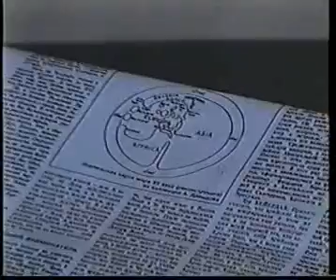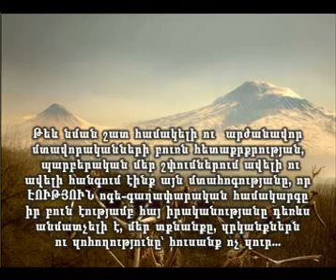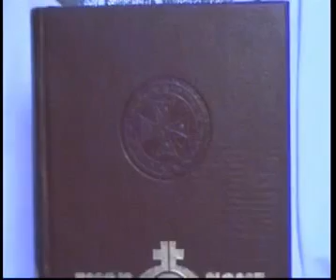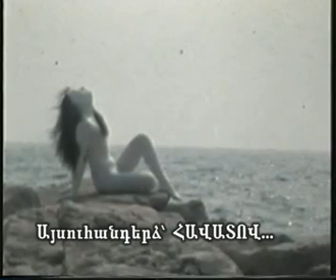ԷՈՒԹՅՈՒՆ 2001 ԿԱԼԵՆՑ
Էություն